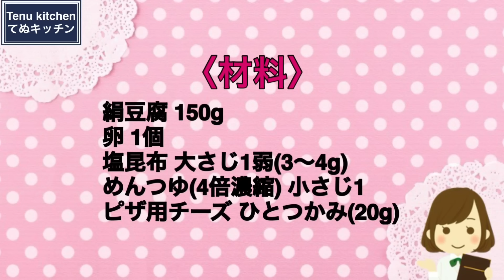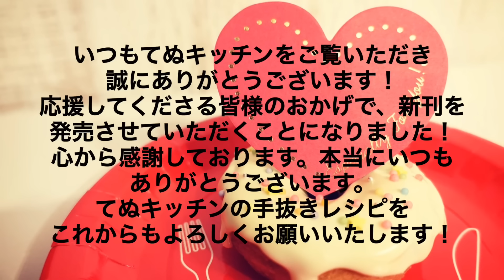この湯豆腐だけは覚えておいてほしい！レンジでたった３分！『チーズたまご湯豆腐』の作り方【レシピ本発売のお知らせ】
『史上最高にラクチンなのに超美味しい！魔法のてぬきごはんベストレシピ100』

発売日は、3月28日です。

ご予約はこちらから↓

この度、おかげさまでワニブックスさんより『魔法のてぬきごはんベストレシピ100』を発売させていただきます！

いつも応援していただいている皆様のおかげで、この度新刊を発売させていただくことになりました。本当に本当にいつもありがとうございます！！

少しこの本についてご紹介させてください！

タイトルは.

〝魔法のてぬきごはん〟〝もっと！魔法のてぬきごはん〟

から大人気のものだけ100品を厳選して一冊にまとめた永久保存版！

とことんてぬきにごだわった最強に簡単なごはん本です！

本書の特徴は...

①材料はできるだけ少なく！

スーパーで売っている材料のみで買い物も時短に！中途半端に余らせるのも嫌なので、余計なものは使いません。

②珍しい調味料は使わない！

 基本的に調味料はおうちにあるものだけ！せっかく買ったのに、一度しか使わず冷蔵庫に眠らせることはしません。

③洗い物を削減！できるだけ手も汚さない！

ひき肉をコネる時などに手を汚したくない！洗い物も削減したい！そのためにポリ袋を活用します。

④時短で作るからすぐ食べられる！

すぐ食べられるように、時短で作るのがモットー。じっくり煮込んだり待たなきゃいけないレシピは作りません。

世界一簡単にできる定番レシピから、ほったらかしでできる電子レンジレシピまで、人気のレシピばかり♪

〝面倒なことは大嫌いだけど、美味しいごはんを食べたい！！！〟

という方にオススメしたい一冊です！

お腹が空いたらこの一冊をパラパラとめくって、簡単時短レシピでてぬキッチンしていただけると嬉しいです♪

\てぬきおやつのベスト版！/

▽レシピ本発売のお知らせをブログにも書かせていただきました！